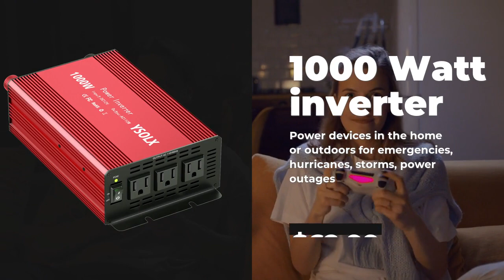Unleash Unlimited Power with YSOLX Inverter: Revolutionize your Energy Efficiency!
Unleash the unstoppable power of YSOLX Inverter & revolutionize your energy efficiency game with unlimited potential! ??✅ Say goodbye to high electricity bills and embrace a brighter, more sustainable future. Discover the future of clean energy today! EnergyEfficiency RenewableEnergy GoingGreen inverter power inverter